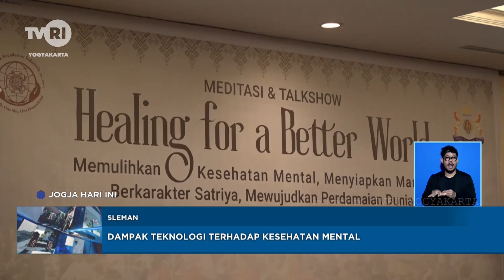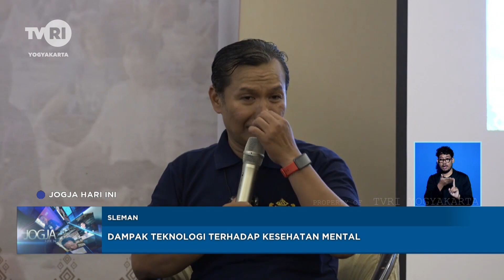Dampak Teknologi Terhadap Kesehatan Mental